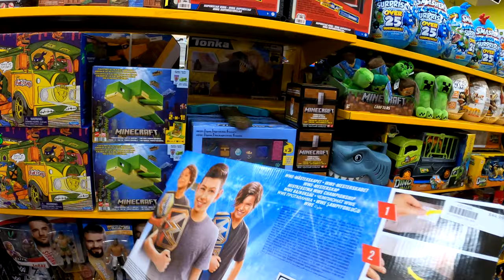Toy World Perth, Western Australia [4K]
Toy World is a toy store chain in Perth, Australia that offers a wide range of toys, games, and puzzles for children of all ages. The stores are popular among families and are known for their extensive selection of toys and friendly customer service.

Toy World stores offer a variety of brands and products, including popular names like Lego, Barbie, and Hot Wheels. They also carry educational toys, outdoor toys, and collectibles.

In addition to its retail stores, Toy World also has an online store that offers convenient shopping from the comfort of your own home. The website allows customers to browse and purchase products and offers fast and affordable shipping options.

Toy World has been operating in Perth for many years and is a trusted source for quality toys and games. The chain has a strong reputation for customer service and is known for its commitment to providing a fun and engaging shopping experience for families.